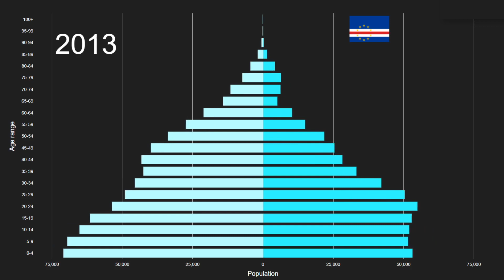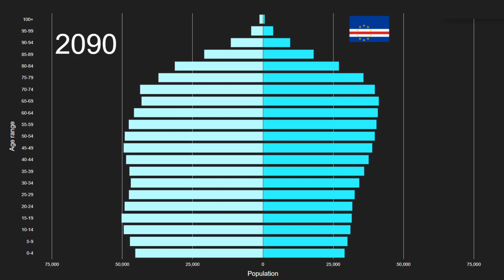Polynesia vs Cabo Verde Population Pyramid 1950 to 2100